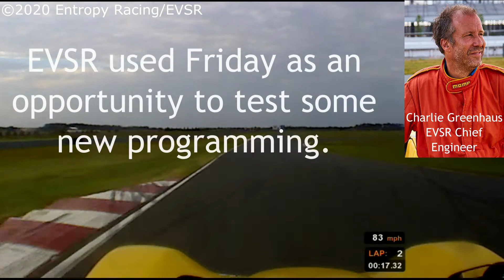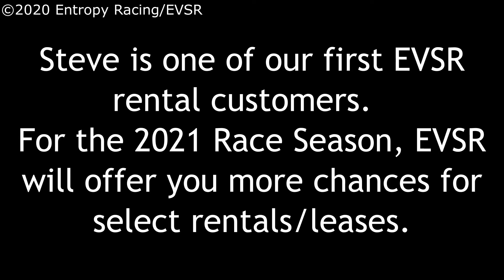NASA NE "Fall Fest" at NJMP; Friday Summary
This is a very short video of our day on Friday, September 25, 2020.

EVSR has a very successful weekend at NJMP with NASA NE's "Fall Fest" event.  We brought 2 EVSRs, one for Charlie and one for a new rental customer, Steve Hanford.  Entropy Racing has been servicing and supporting Steve with his BMW 325 at track events for a long-time.  Charlie asked Steve if he wanted a ride in EVSR and boy did Steve enjoy it!  EVSR also supported Roy DeVries with his brand-new-to-him 1983 Volvo 240.